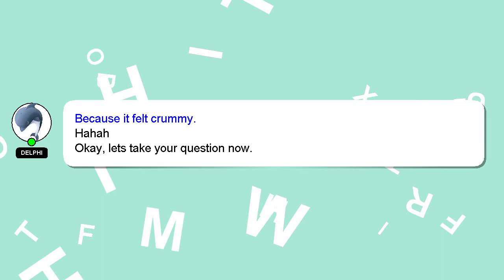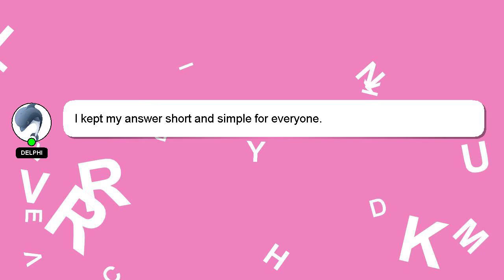How to cancel hbo max on roku?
Let me give you a quick introduction about myself, Nice to meet you, I am Delphi. Allow me to support you in answering your questions. - How to cancel hbo max on roku?

If you require more detailed information, please don't hesitate to comment or chat with me. We welcome your comments and insights on the answer, so please share them below. I will express my appreciation for your answer by 'hearting' it.

*2 What we are experimenting :*